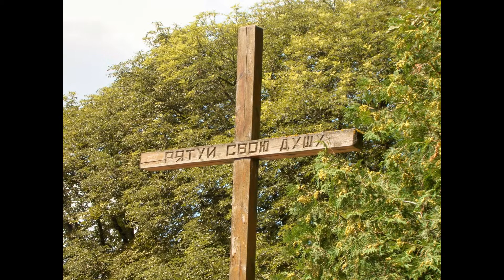2013.08.04.(01-NN**)_Raikivtsyi_Felshtyn-Gvardiyske-Church-St.Voitseh___2013-08-16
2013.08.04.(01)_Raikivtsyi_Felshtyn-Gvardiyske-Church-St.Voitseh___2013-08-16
4 sec.

Toccata & Fugue In D Minor
Bach
Классика
9:25
Щиро вдячний Пані Барбарі за можливість відвідати визначну Християнську архітектурну пам'ятку України - костьол Св. Войцеха в селищі Гвардійському (Фельштині) Хмельницької області. Павло В. Лашкевич
Гвардійське (Хмельницький район)
Гвардейское (Хмельницкая область) - Hvardeyskoe (Khmelnytsky region)
Гвардійське (Хмельницький район - Gvardiyske (Khmelnitsky region
Костел святого Войцеха[ред.]

Біля 1594 року Миколай Гербурт збудував дерев'яний костел Святого Войцеха. Відбудова костелу після часів турецької влади відбулася у 1722 році. Кам'яний костел розпочала будувати у 1753 році Мар'яна Граб'янчина із роду Калиновських. Того ж року на кошти Мар'яни Граб'янчиної було засновано школу та лікарню. У 1791 році костел освятив Адам Красінський, кам'янецький ординарій єпископ.
На початку ХХ століття у фельштинській парафії було 30 сіл, у яких проживало 8500 католиків. У зв'язку з розширенням парафії отець Антоній Трощинський у 1905 році провів розбудову костела. Важкими для парафії були роки радянської влади, коли проти священників та віруючих відбувалися жорстокі репресії. У 1933 році костел віддали під склад Райковецькому спиртзаводу, через три роки в храмі відкрили кінотеатр і районний будинок культури. Під час Другої світової війни за часів німецької окупації служби у костелі відновилися — віруючим повернули частину храму для богослужінь. Вдруге костел зачинено в серпні 1950 року, хоча парафіяни вимагали відкриття храму. У 1979 році парафія почала діяти без реєстрації, богослужіння проводили у домі однієї із парафіянок.
Через міндобрива, які зберігалися в костелі, значної руйнації зазнали стіни храму. Віруючим вдалося зберегти лише ікону Божої Матері та хрест.
В червні 1988 року під керівництвом священика Віктора Ткача розпочато будівництво каплиці. Розбудова тривала до кінця літа, а 15 вересня 1988 року єпископ освятив її. В січні 1990 року парафії повернуто приміщення костелу, в якому розпочато ремонт, а каплицю віддано православній парафії. 25 червня 1994 року єпископ Кам'янець-Подільської дієцезії Ян Ольшанський наново освятив храм. У цьому ж 1994 році відзначили 400-ліття фельштинської парафії.
Сьогодні до парафії належать 23 села, у яких живе понад дві тисячі католиків. Нинішній настоятель храму отець Ярослав Гонсьорек приїхав в Україну у 2000 році з Польщі.